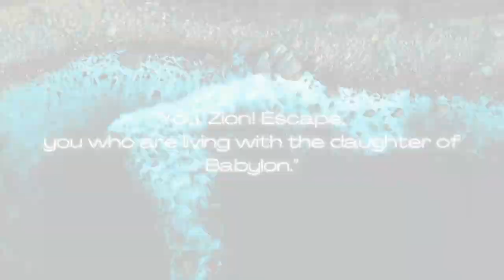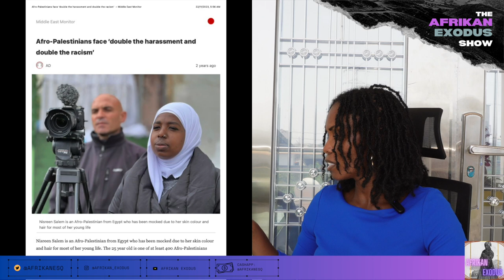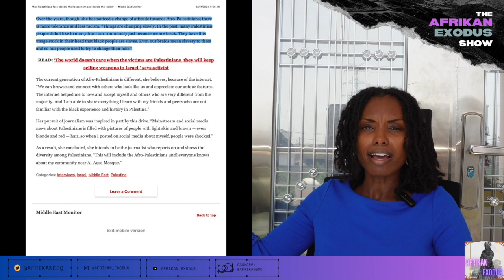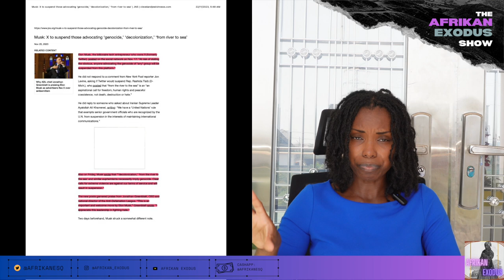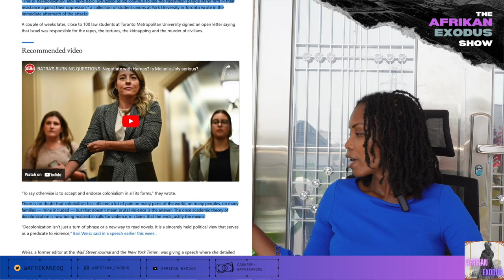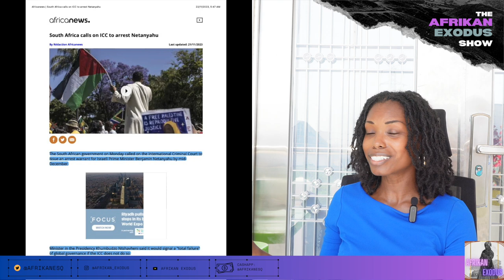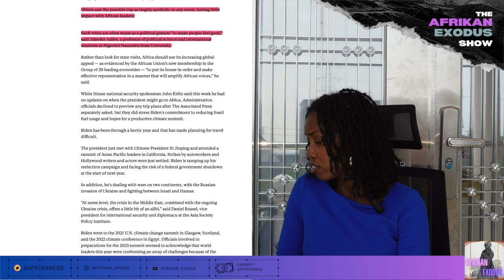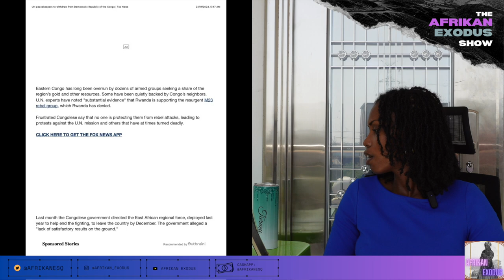Afro-Palestinians Double Oppressed!; ADL Gets Elon Musk to Ban Word "Decolonization" on X; and more